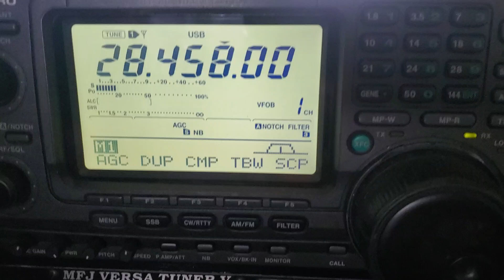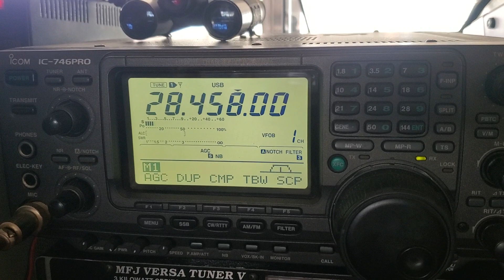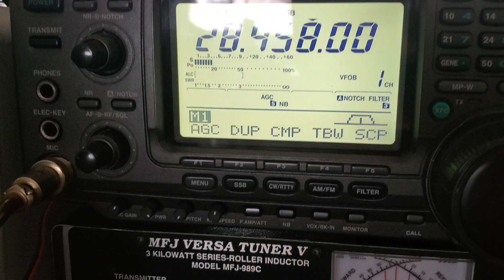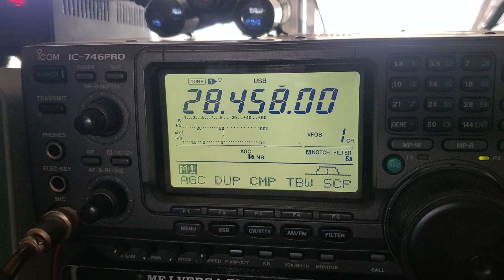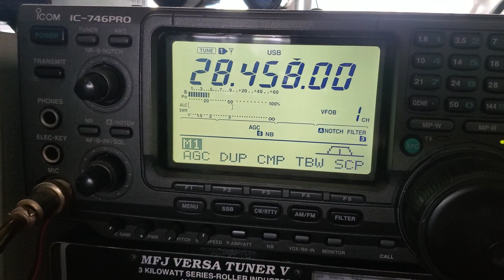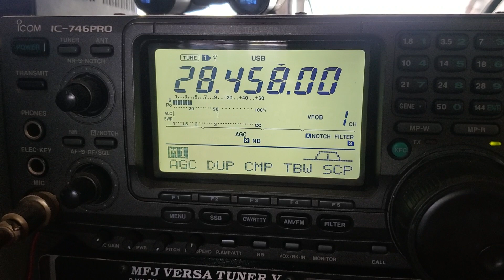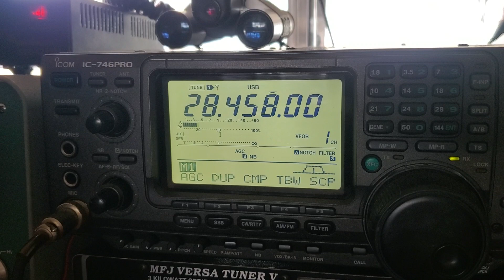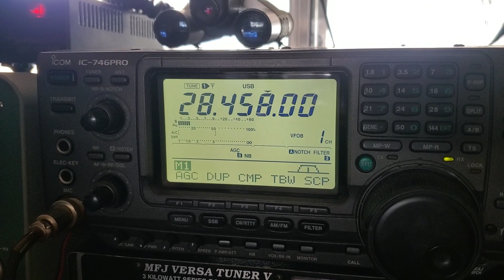xe1rk Mexico city on 28.458 ham radio